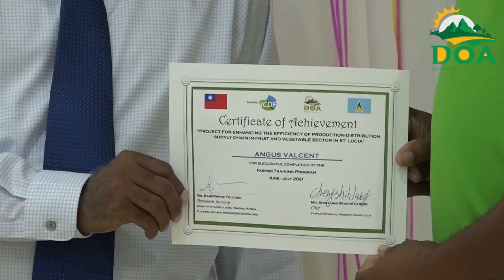Assistance for farmers continues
Permanent Secretary of the Department of Agriculture, Mr. Barrymore Felicien, reaffirms the ministry's commitment to assisting local farmers, particularly in light of the setbacks within the industry caused by Hurricane Elsa.